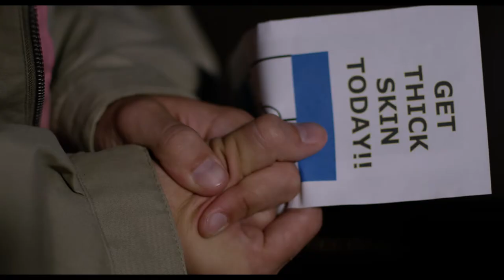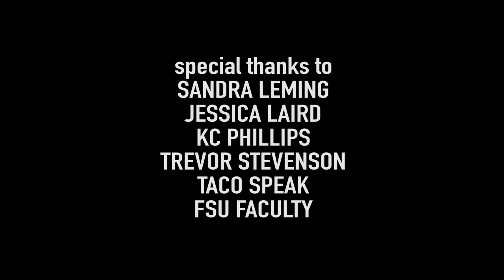The Bradford Experiment (2016, Short Film)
George, a man with low self-esteem, undergoes an experimental procedure to grow thicker skin.

Starring: Antonina Vargas, Cecil Jennings

Written and Directed by James Leming